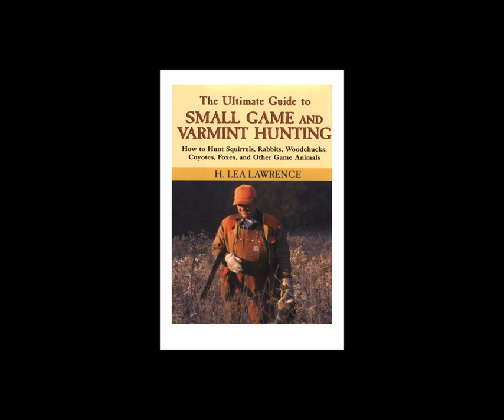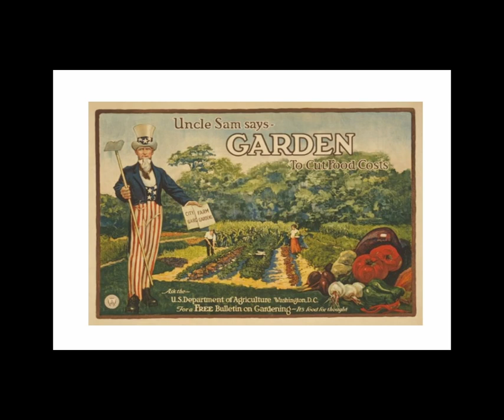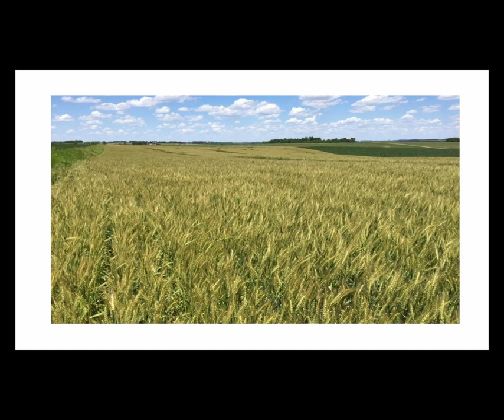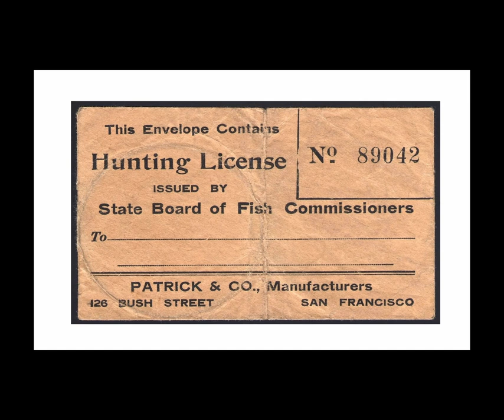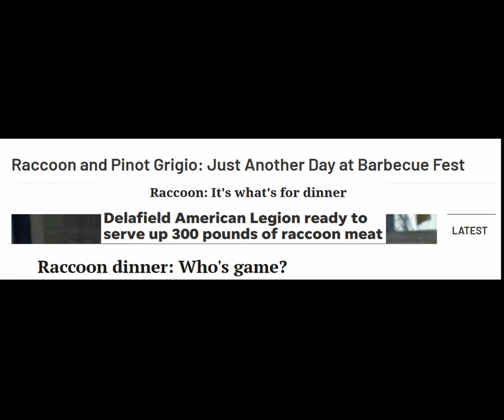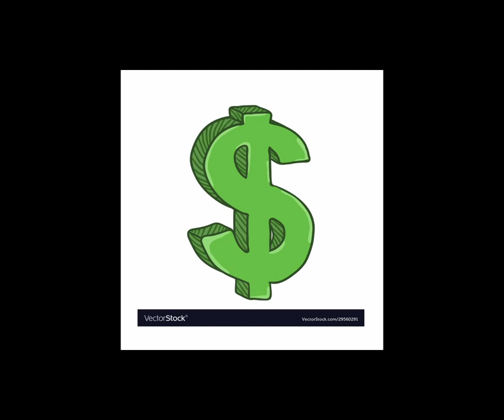Rebecca Raccoon, Why The President Pardoned Thanksgiving Dinner.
A brief history of the President of the United States' family raccoon, and a deep dive into why people throughout the United States considered it food, and what caused that to change.